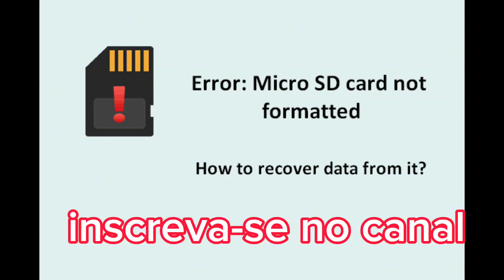Descida Pico da Ibituruna Vento forte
descemos o pico da Ibituruna de moto e vimos algumas curiosidades em Governador Valadares MG